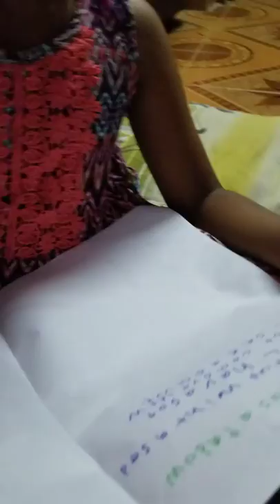Making your own book for library 😃😇👩